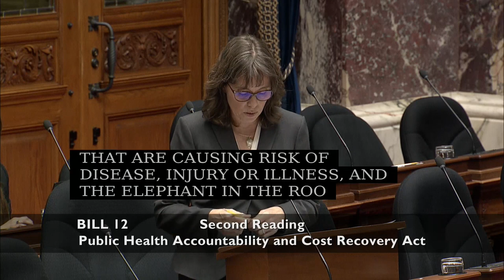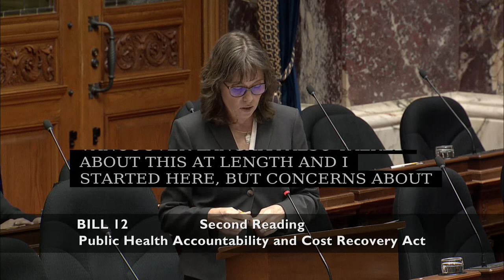Sonia Furstenau responds to Bill 12, Public Health Accountability and Cost Recovery Act